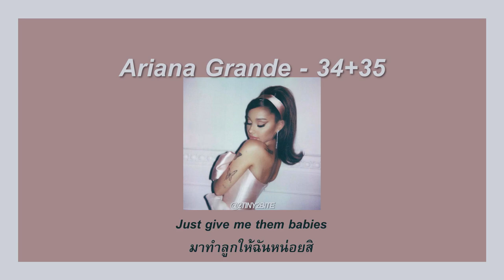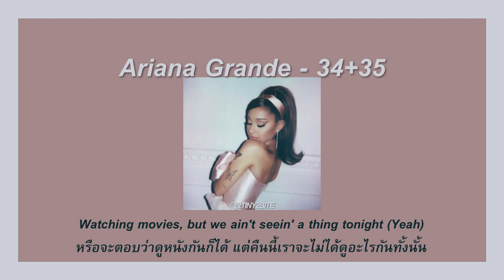[THAISUB & LYRICS] Ariana Grande - 34+35 [แปล]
Stream: arianagrande.lnk.to/positions